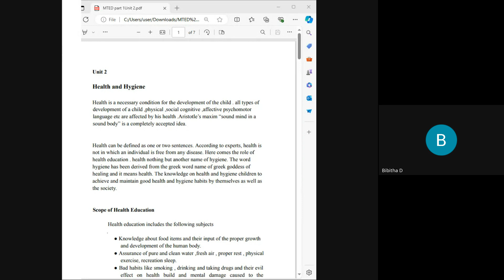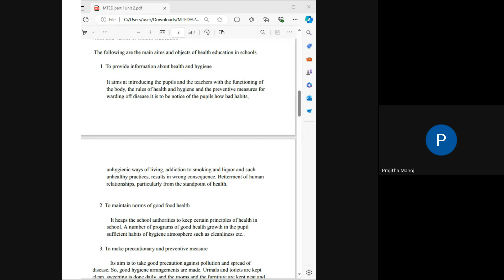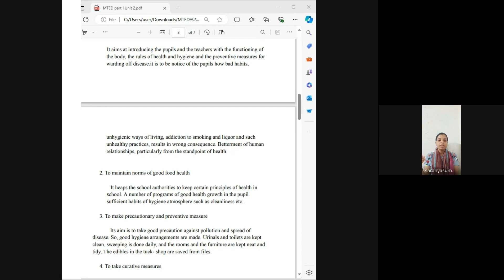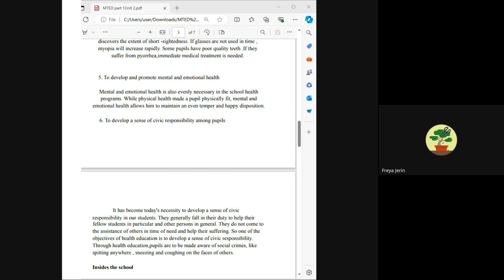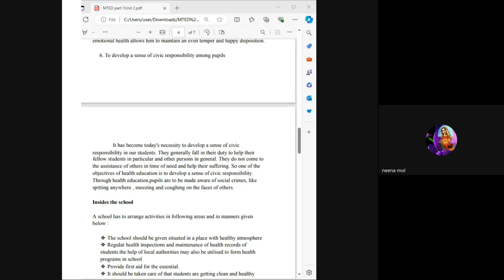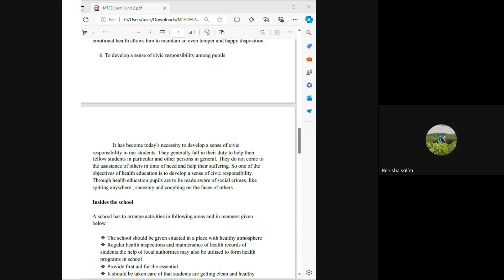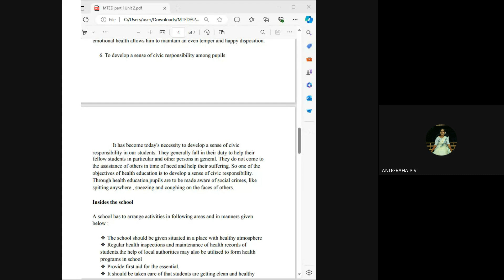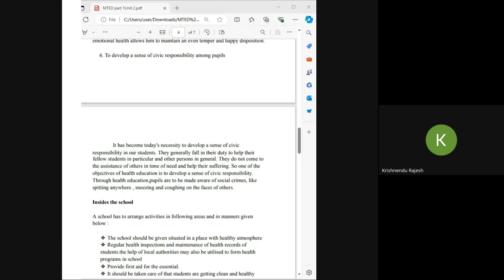MT 4 Saranya Teacher Live Class Record 15 07 2024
SMARTSHREE LIVE CLASS RECORD